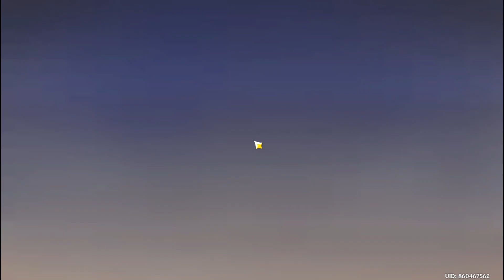Windtrace First Challenge As Rebel Event 3.3 {Genshin Impact}✅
💮Windtrace💮
✅New Event
🔘Hunter And Rebels
⬜Pretty Funny To Play With Co Op

🔴Rewards🔴
💮Mora
💮Primogems
💮Ascend Material
💮Enhancement Ores
💮Hero's Wit

🆗Time Left - (13days)
🔴Good Luck Every Fellow Travellers🔴
🔹Have Fun All Of You And Enjoy The Game And The Event🔹